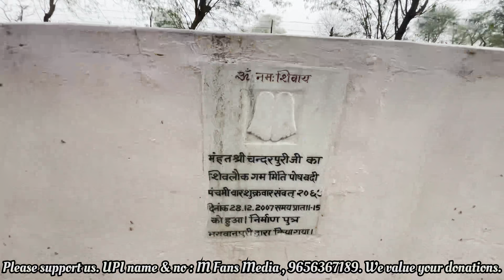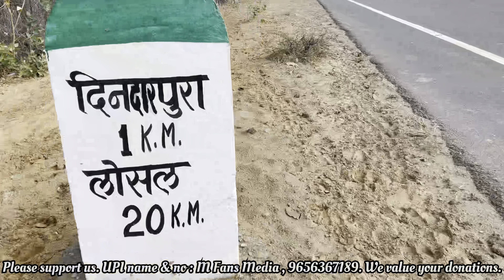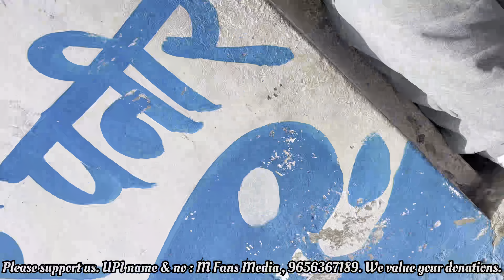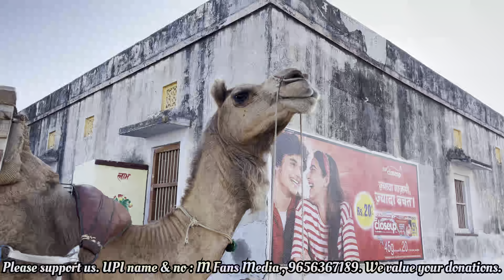DAY-92 All India Horse Riding Kerala To Kashmir